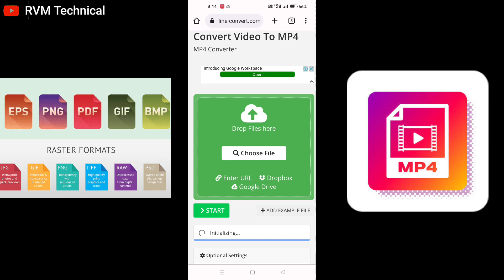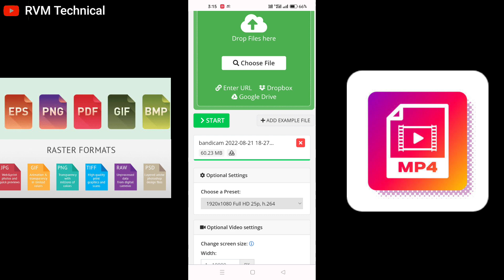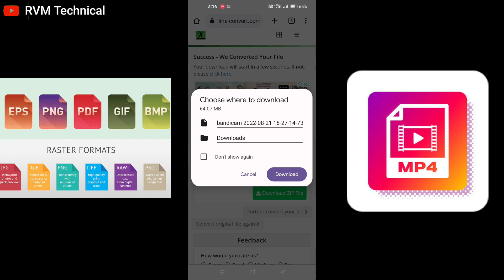किसी भी format की वीडियो को Mp4 में convert कैसे करें । Convert ZIP to MP4 | Online and Free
किसी भी format की वीडियो को Mp4 में convert कैसे करें ।

online video converter to MP4 link

kisi bhi video ko MP4 me convert kaise karen

video ko convert kaise karen

MP4 convert kaise karen

video convert kaise karen

Maurya ji technical

rvm technical

How do I open a zip file mp4?

How do I convert ZIP files for free?

How do I change a ZIP file to a regular file?

How do I convert a ZIP file to MP3

How to convert a YouTube video to MP4 video?

What Is The Best Free MP4 Converter?

How do I convert YouTube videos to MP4 on my pc

What is the best MP4 Converter Online?

How do I convert a movie to MP4 format?

How do I convert videos to MP4 for free?

What is a good MP4 Converter?

online video converter

free online video converter

MP4 video converter

hi friends
Please Saport My channel